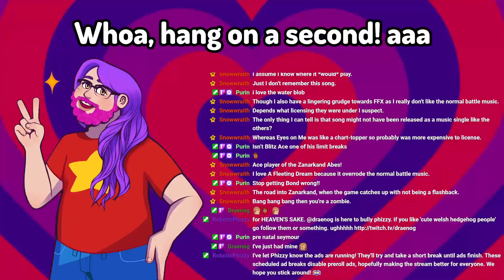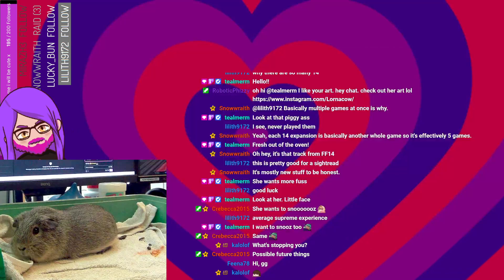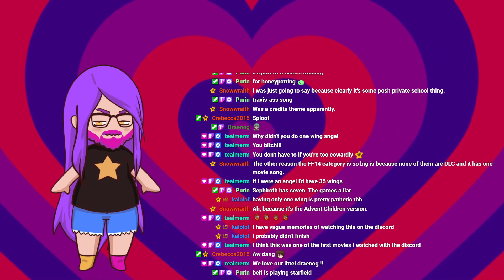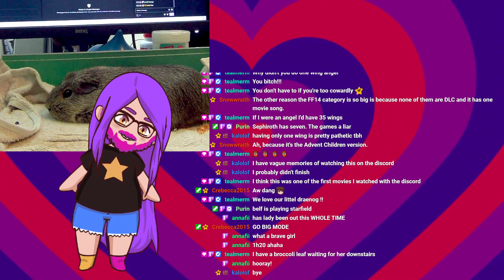Theatrhythm: Final Bar Line - FF10-12 | Phizzy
Final Fantasy rhythm game! Playing FFX, FFX-2 & FFXII songs

Big fan of Final Fantasy X, and I probably enjoyed Final Fantasy X-2 I guess. But I've never played Final Fantasy XII. Maybe I'd enjoy those tracks better if I did but they still sound nice. This game's always a fun time.

Originally streamed 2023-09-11 on Twitch.

Chapters:
0:00 Saying hello!
2:35 Final Fantasy X
1:10:48 Final Fantasy X-2
1:36:43 Final Fantasy XII
2:33:07 Random Event Music Stages